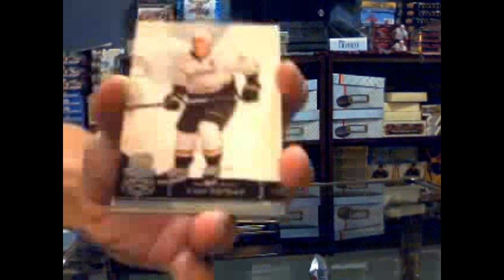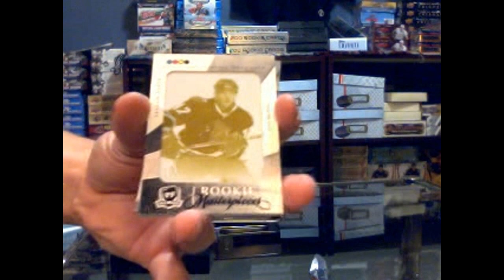DFS' 10-11 Upper Deck The Cup Hockey Tin Break #2